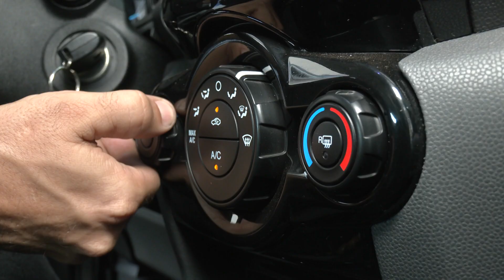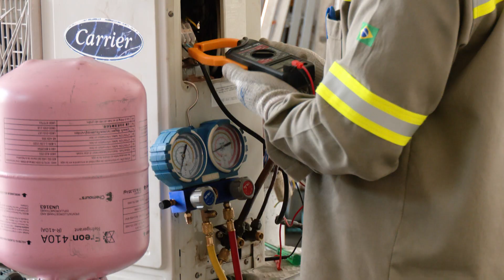MANUTENÇÃO DE AR-CONDICIONADO: com o calor dos últimos dias aumenta a procura pelo serviço